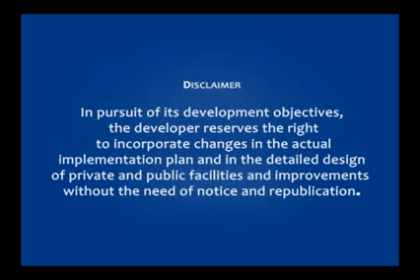FUTURA HOMES KORONADAL FILINVEST